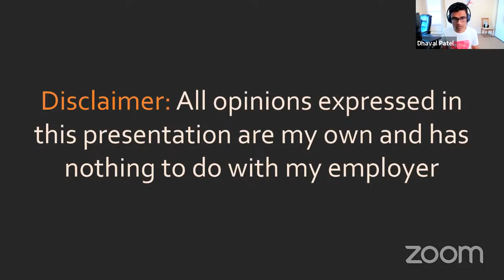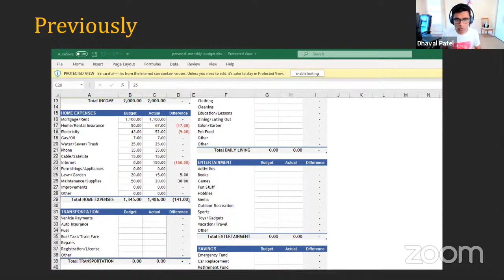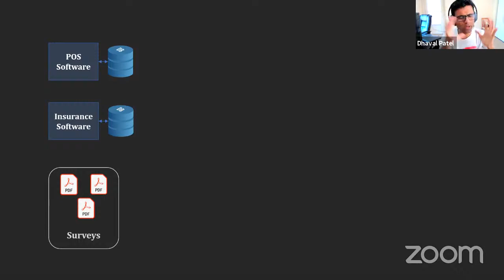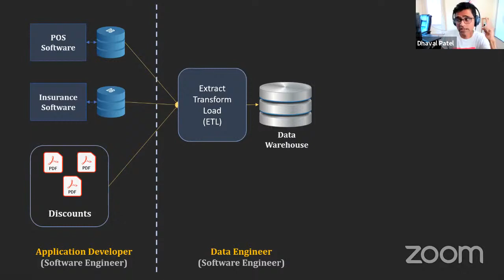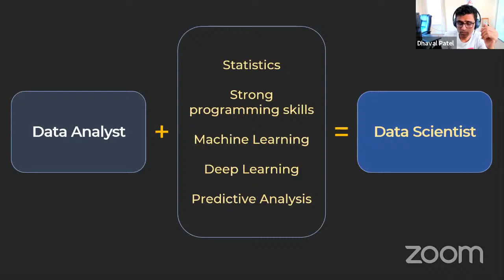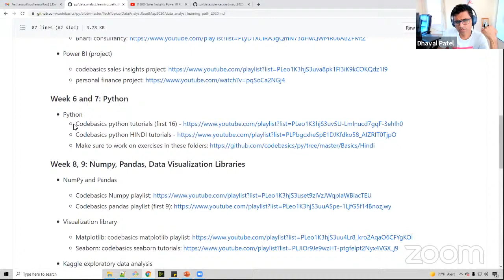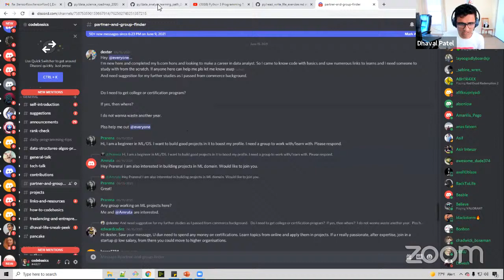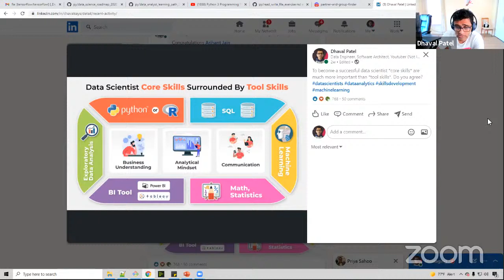Kickstarter to Data Science: Advance Masterclass by Dhaval Patel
It's time to engage, interact and learn from the best. Learn about data science, Artificial Intelligence, and Machine Learning during the session.
"Dhaval Patel" works as a data engineer in financial data provider Bloomberg LP in the New York area. He has also worked with Nvidia and Bloomberg in the past.